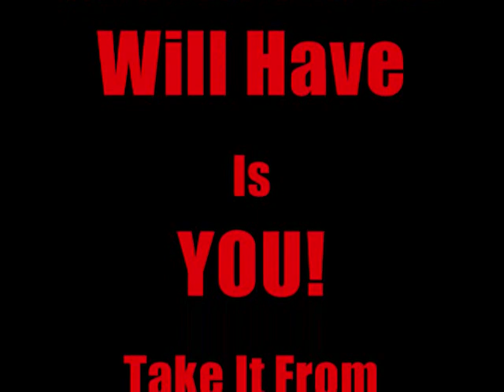Hot Rods And Custom Cars-HammerHead Shark INVADES Southwest Rod and Custom. Part 3